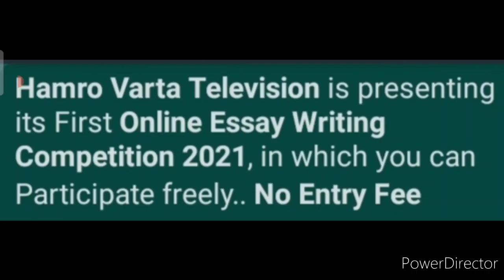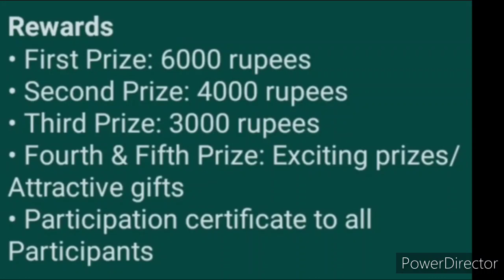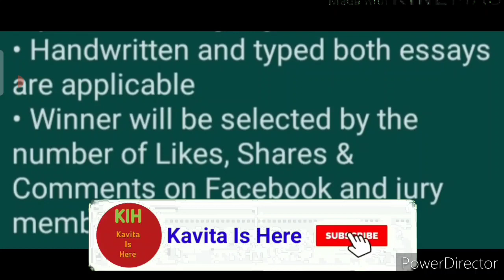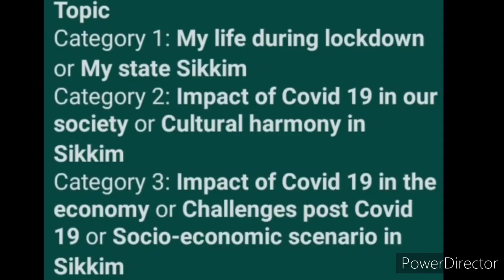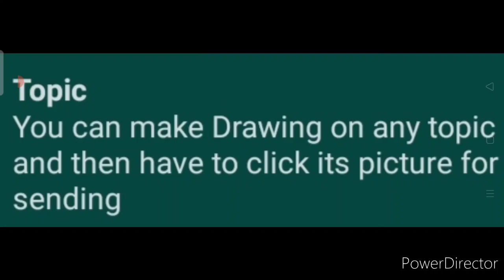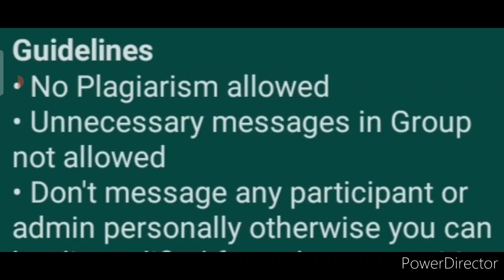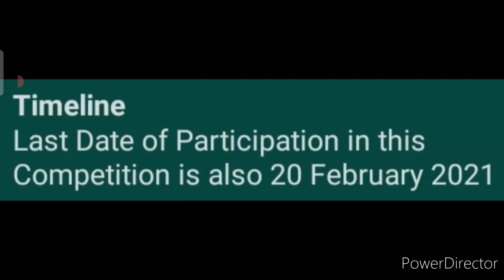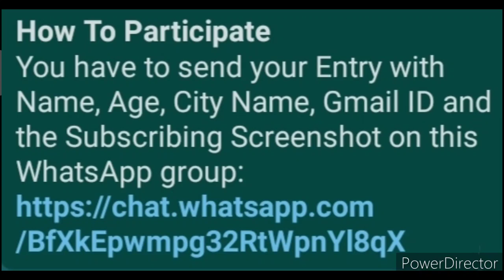Free Online Competition Talks 2021 | Drawing | Essay | Cash Prizes, Gifts, Shoutout & Certificate